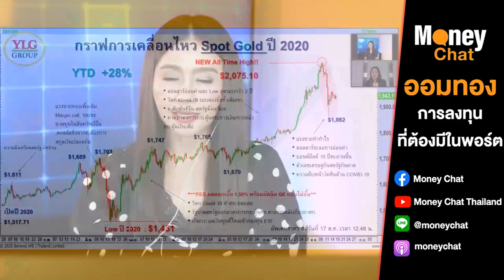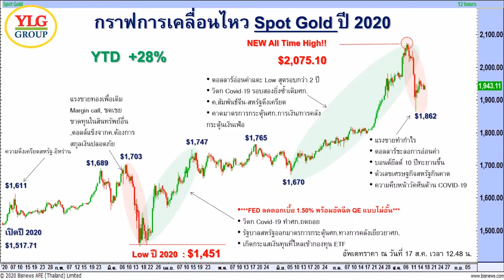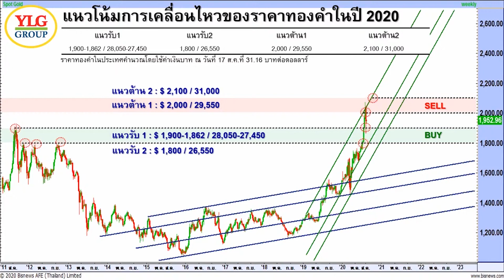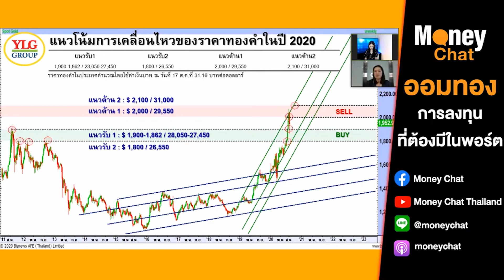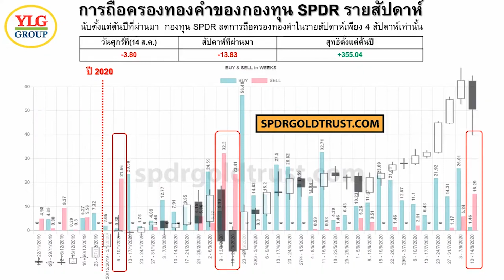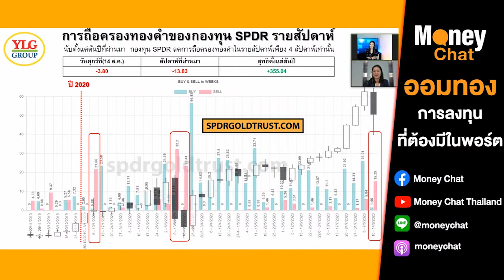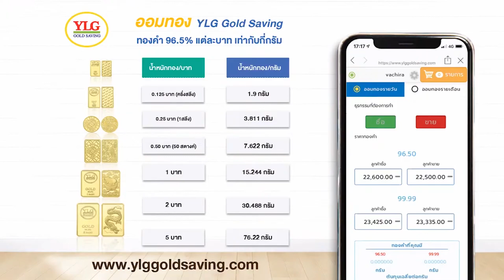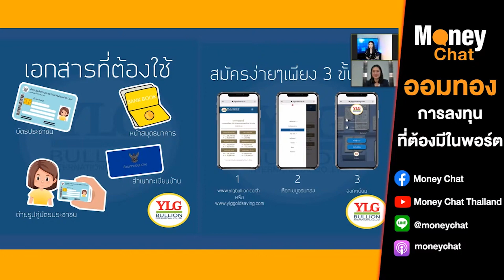ออมทอง การลงทุนที่ต้องมีในพอร์ต - Money Chat Thailand!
Podcasts
:moneychat